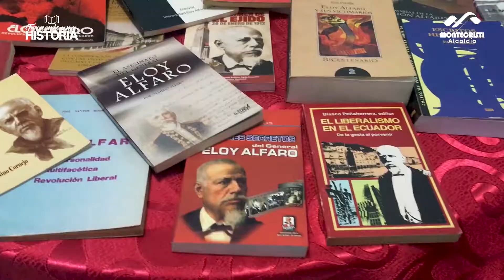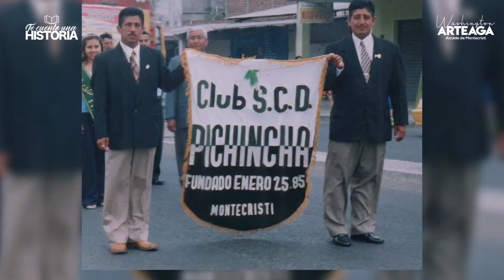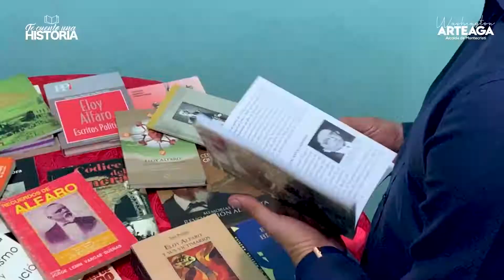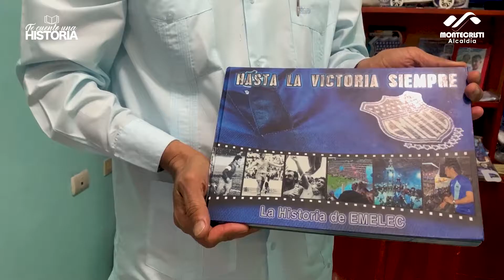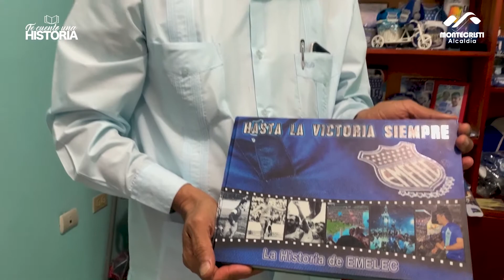MONTECRISTI Y SU CLUB PICHINCHA.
Esta Institución montecristense que desde creada hace 35 años, se ha destacado por la participación en actos culturales, artísticos, deportivos y gastronómicos.
Eventos como el festival de comida criolla y la realización de años viejos, se han convertido en una tradición entre los montecristenses.
Jorge Franco López; el ciudadano, el maestro, el orador, el hombre de la Guayabera, el de los zapatos impecables, el amante a la lectura, nos relata la historia de esta importante institución, orgullo de Montecristi.